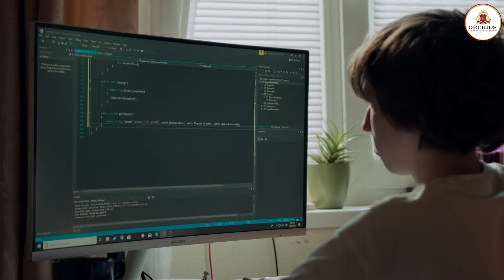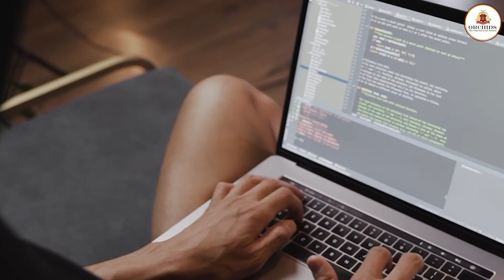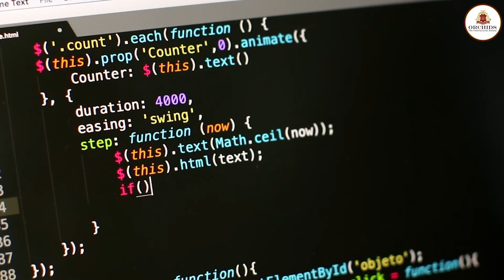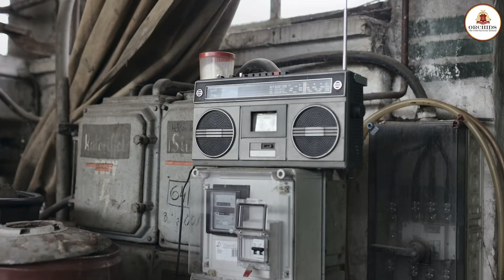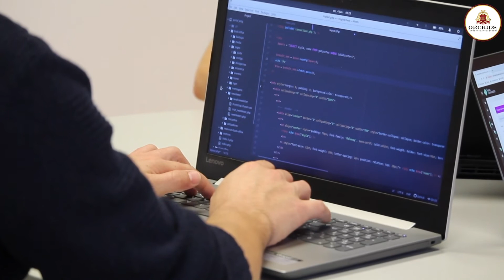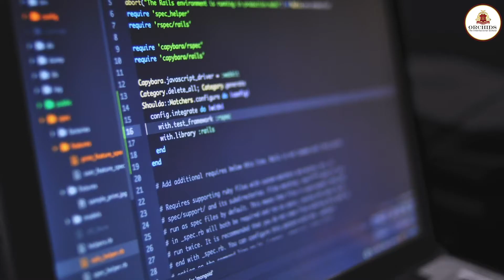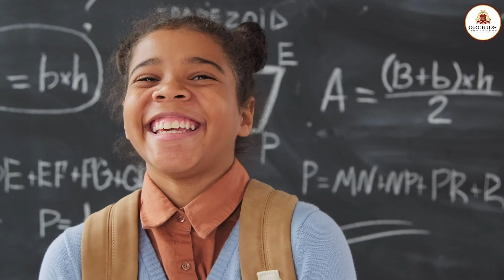Is Coding Really that Important? | Is coding essential for kids? | Orchids The International School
Why Coding is essential for kids irrespective of their interest?  | Orchids The International School

Watch this video to learn about the importance of teaching coding to your children, irrespective of their interest!